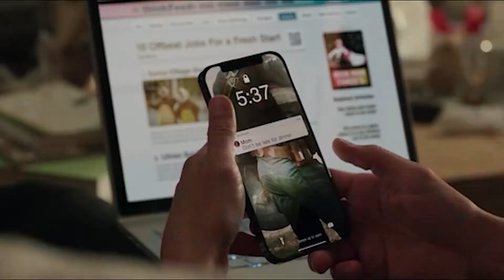SHE HULK Season 1 Episode 2 Ending Explained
SHE HULK Season 1 Episode 2 Ending Explained, She-Hulk episode 2 brings back an old MCU villain in the Abomination, and Jennifer Walters grapples with a potential future as an expensive law trophy.